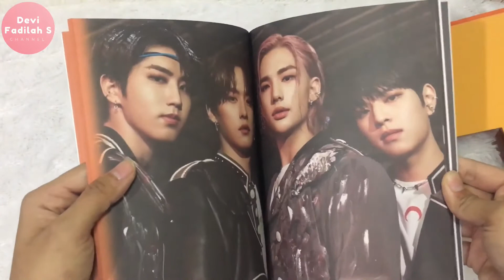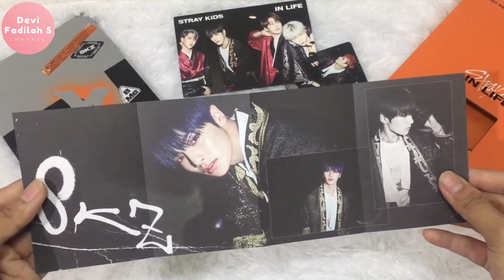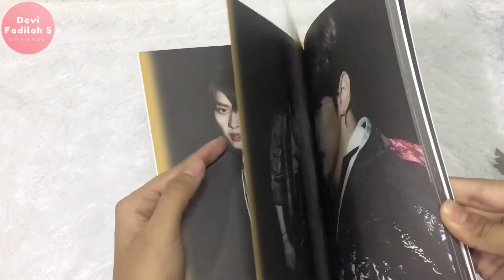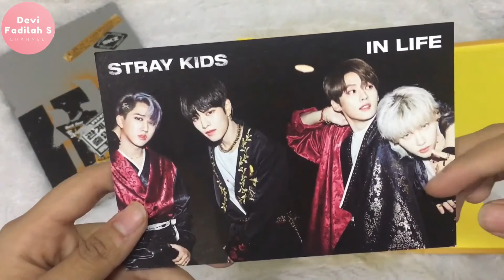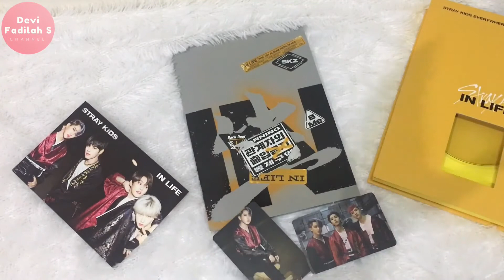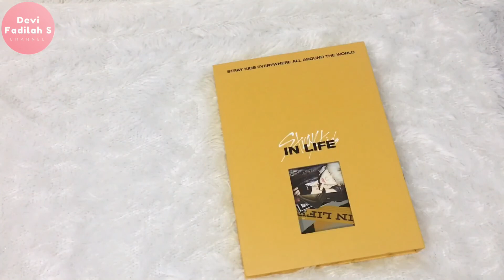[STAY VLOG #2] UNBOXING ALBUM STRAY KIDS IN生 ( IN LIFE ) STANDARD VERSION | Bahasa Indonesia